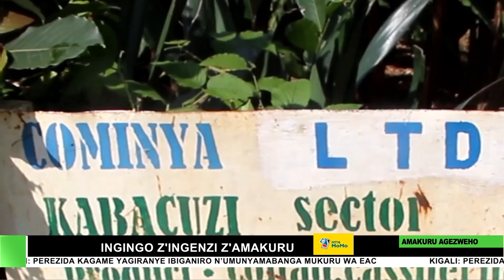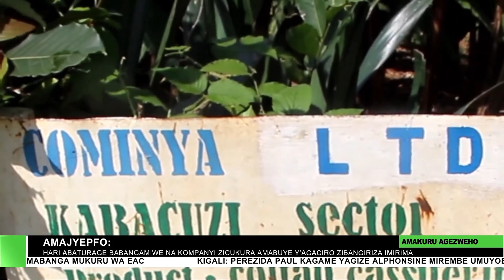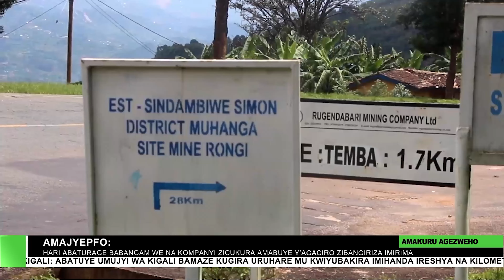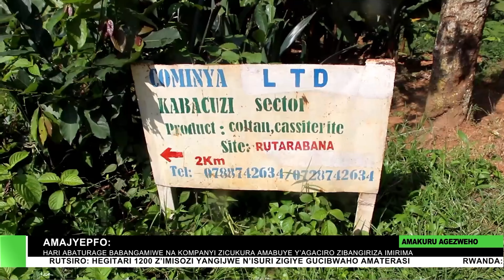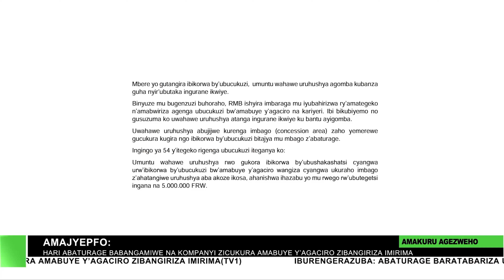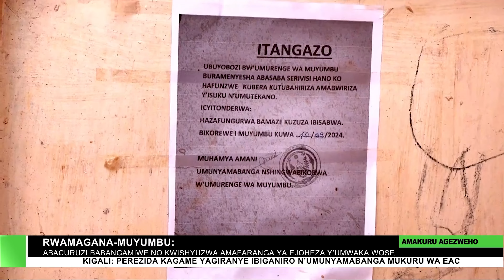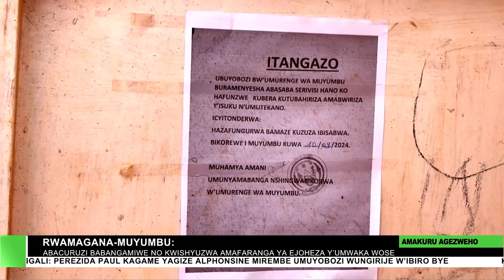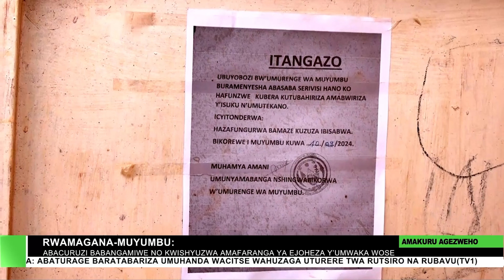AMAKURU ARAMBUYE 14 09 2024